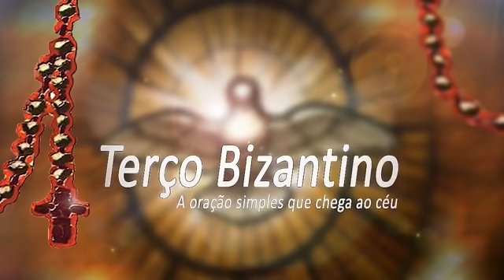Terço Bizantino com Padre Marcelo Rossi - 14/12/19